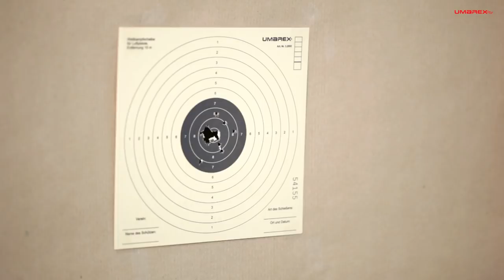Glock 19 CO2 Airgun – Produktvorstellung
Kompakt und handlich – wie das Original ist der freiverkäufliche Airgun-CO2-Nachbau der GLOCK 19 eine Pistole mit unverkennbarer Optik und viel Kraft. Trotz der relativ kleinen Länge von 186 mm verschießt sie die 4,5 mm Stahl-BBs mit einer Mündungsenergie von bis zu 3 Joule und liegt mit einem satten Gewicht von 717 g gut in der Hand. Getreu dem Original verfügt sie über einen Metallschlitten sowie die echte Abzugszüngelsicherung.

This over-the-counter CO2 replica of the GLOCK 19 is compact and handy, with the unmistakable look of the original pistol and plenty of power. In spite of its relatively small length of 186 mm, it fires 4.5-mm steel BBs with a muzzle energy of up to 3 joules and weighs a hefty 717 g. Like the original, it has a metal slide and a real trigger blade safety.